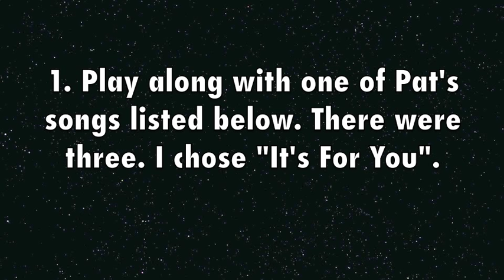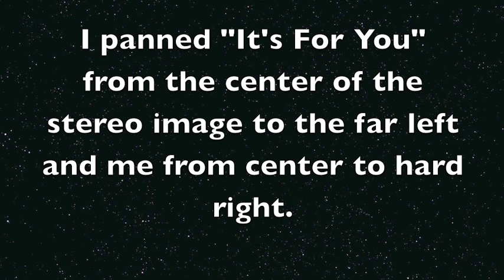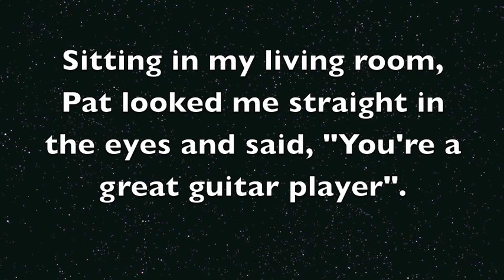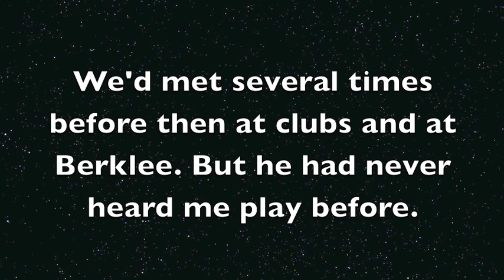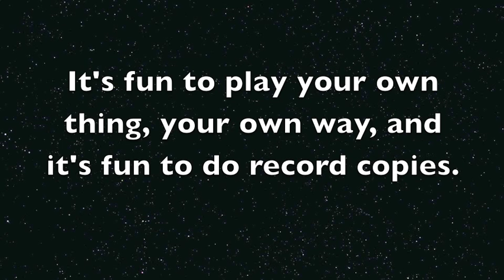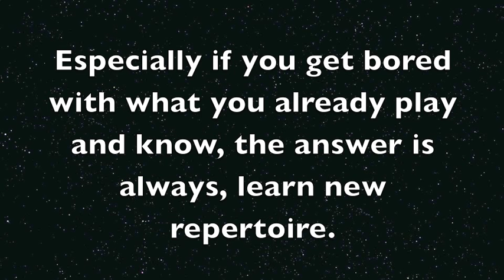Lauren Passarelli ~ Pat Metheny Audition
Here's my actual audition tape that Pat heard and liked.

As I mentioned in the interview video telling the story out of hundreds of tapes, it came down to me and one other person who had touring experience. Pat chose him to do the US tour, and I was set for the European leg of the tour. Then management decided it was too costly to take 11 folks to Europe, and I didn't go.

This is Pat's record and copyright with me playing along to the record.

Photo of me & Pat by Abby Aronson-Zocher

This is the audio of my actual audition submitted to the Ted Kurland Agency when Pat was looking for a rhythm guitarist to join him on The Secret Story Tour. I had intended to use a new pickup on my acoustic with some cool effects and as I set up to record I heard that it was a clean acoustic guitar sound with a condenser mic. I moved around the mic as I played and found the perfect spot to record and blend into the mix. But to anyone screening the submissions they may not have noticed another guitar playing along so I made an obvious mix with Pat's record panned center to left and my guitar center to right. Molti thanks to UMG for lifting the block on this, again, so it can be shared, embedded and learned from. Ear Training, exact voicings, tone, groove, recording chops, all got the attention and it was a blast to play with Pat & Steve Rodby for two hours at my house in 1992.